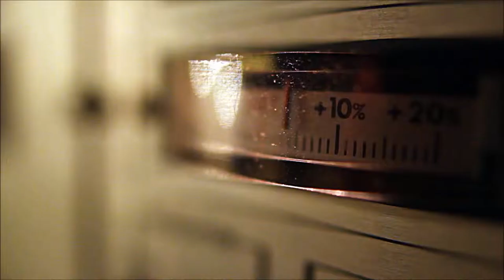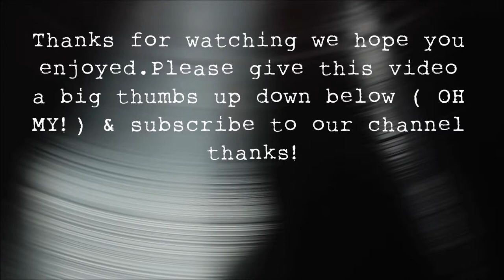MA Presents: A Night Of Tom Waits, Act two George Sharpe performs Picture In A Frame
on 4th December 2013 Musical Allsorts Presents put on: A Night Of Tom Waits, featuring some great local Northeast talent performing COVER versions of their favourite Tom Waits Classics. The second act we had up was George Sharpe who performed one song for us acapella Tom Waits song "Picture In A Frame"